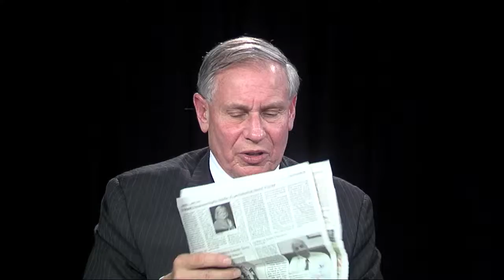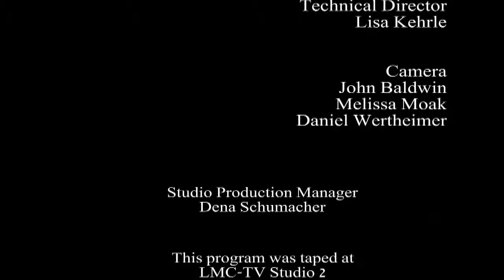Larchmont Today Recorded 9/22/15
Produced and Hosted by Marian White. Co-hosted by Ken Bialo